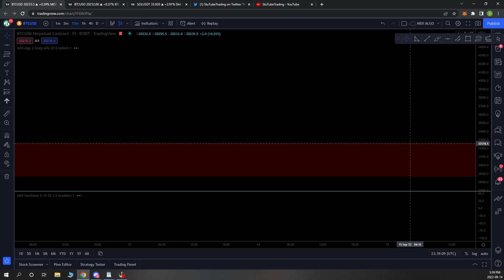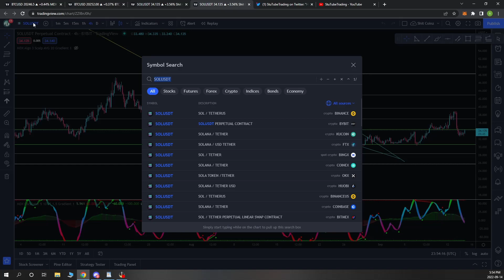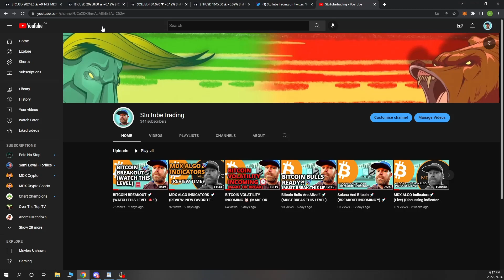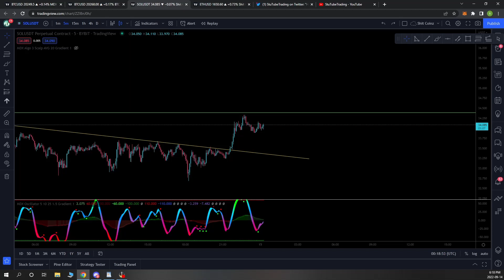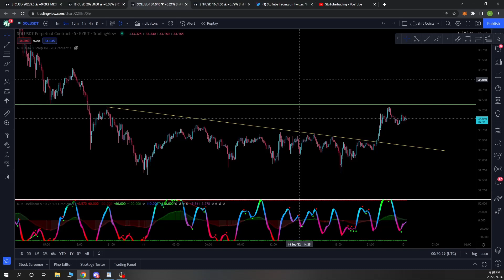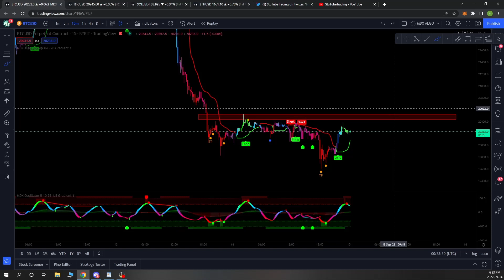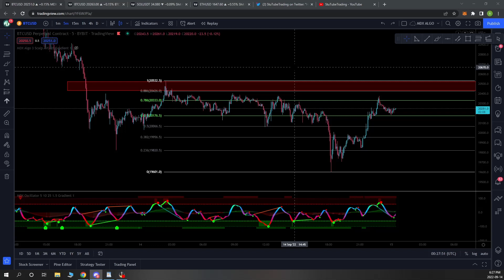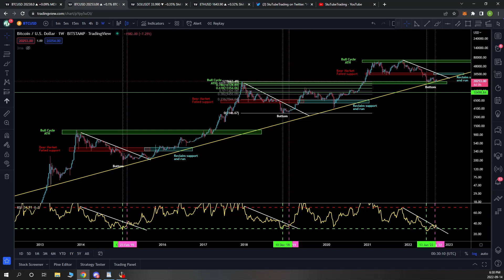MDX ALGO INDICATORS 🚀 TRADING SESSION (Live)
None of this is financial advice.  These are only my own ideas and theories when it comes to technical analysis.  ALWAYS do your own research as trading these markets is very high risk, I am only providing my speculative observations on the market.

Bumper Animation done by Dan, contact him for your animating needs!!!